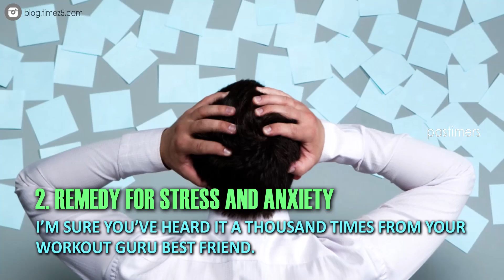Top 5 Surprising Facts About Yoga || Pastimers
We all know that yoga adds countless benefits for both the mind and body. There’s the obvious relaxing and lengthening avails, not to mention the perks of achieving the requisite “yoga butt”.